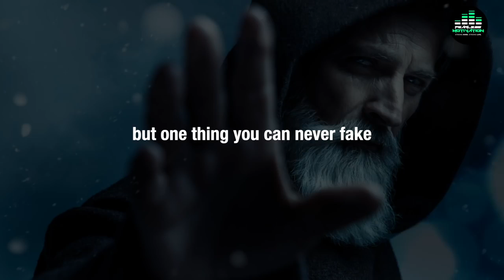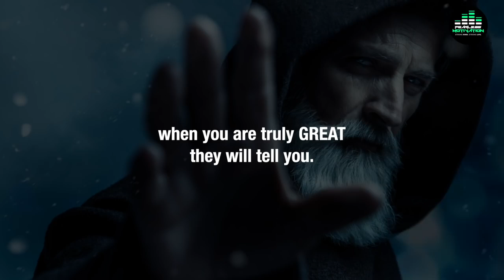Talk Less , Deliver More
Don't express your emotions, it will lead towards losing. Work Hard in silence , let your success makes noise.

Courtesy - Fearless Motivation

Copyright :-

This channel is being crafted for Motivational purpose.